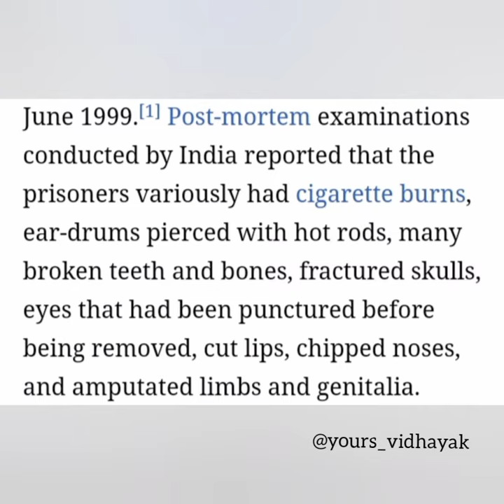Avenging Saurabh Kalia's Death ☠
© yours_vidhayak (Insta, Twitter)